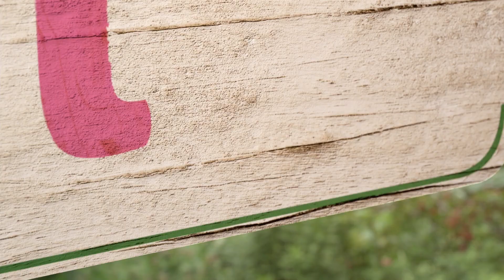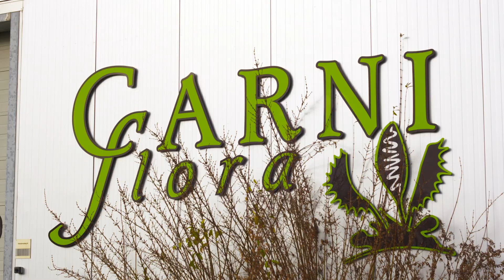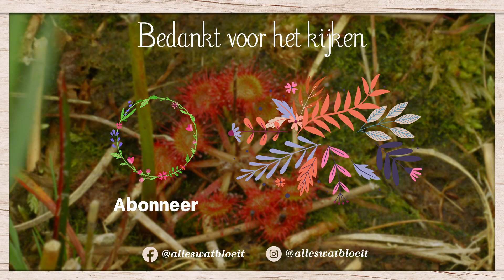De vleeseters onder de planten | Alles Wat Bloeit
Je kent hem wel, de Venusvliegenval. Die plantjes die lijken op mondjes die dichtklappen als er een beestje in terecht komt. Misschien wel één van de bekendste vleesetende planten, maar wist je dat je zelfs in het wild verschillende soorten carnivoren tegen kunt komen? Rogier vertelt ons deze week alles over deze bijzondere planten soorten en laat ons zelfs een hele unieke soort zien, die helemaal van deze tijd is.

▷ Met dank aan tuincentrum De Bosrand, vleesetende plantenkwekerij Carni Flora, Hortus Botanicus in Leiden en Lusthof de Haeck.

The Venus Fly Trap. You know, the plants that look like they have little mouths that closes tightly whenever a little insect gets trapped in it. Perhaps one of the most famous carnivorous plants, but did you know you can even find various species of carnivorous plants in the wild? Rogier tells us everything about these special plants and even shows us a very modern kind, which has adapted in a unique way.

▷ A special thanks to garden centre De Bosrand, flesh eating plant nursery Carni Flora, Hortus Botanicus in Leiden and Lusthof de Haeck.